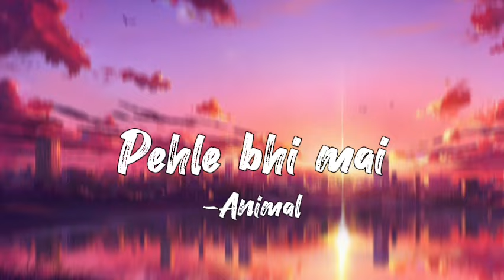Pehle Bhi Main (Slowed + Reverb) | Vishal Mishra | Animal